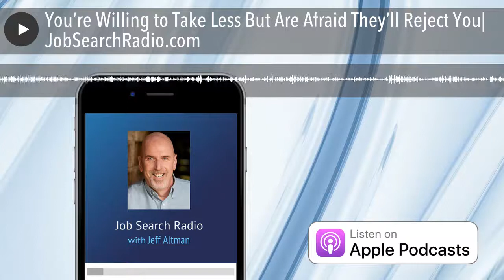You’re Willing to Take Less But Are Afraid They’ll Reject You | JobSearchRadio.com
You earned more than they are paying for the job. You know they’ll be afraid to hire you fearing that you’ll leave for a higher paying job. How do you handle that in the interview? Jeff Altman, The Big Game Hunter offers an easy tactic for this job interview trap.

Jeff Altman, The Big Game Hunter is a coach who worked as a recruiter for what seems like one hundred years. His work involves career coaching, all as well as executive job search coaching, job coaching and interview coaching. He is the host of “No BS Job Search Advice Radio,” the #1 podcast in iTunes for job search with more than 1800 episodes and “The No BS Coaching Advice Podcast” and is a member of The Forbes Coaches Council.

If you have a quick question for me, you can get it answered with a 3-5 minute video at 30% less than what I charge through my website.

Otherwise, I may not accept the request, particularly if you are outside the US.

Watch my videos on YouTube at JobSearchTV.com, the Job Search TV app of fireTV or a fire stick or Bingenetworks.tv for AppleTV, Roku, Sony, Samsung and 90 other devices